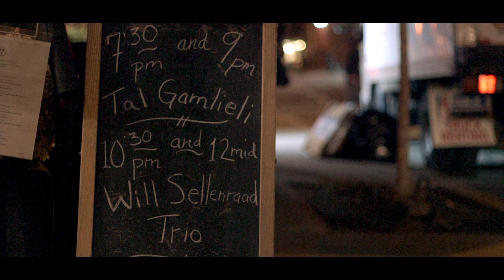Tal Gamlieli trio & Dayna Stephens: Just an Ordinary Girl - Live in NY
Tal Gamlieli - Melodist - Bassist

Video production: Steve Brickman (Brickman Studios NY)

Dayna Stephens: Alto Saxophone | Tal Gamlieli: Bass | Chai Bar David: Piano | Amir Bar Akiva: Drums
"Just an Ordinary Girl" -  composed by Tal Gamlieli